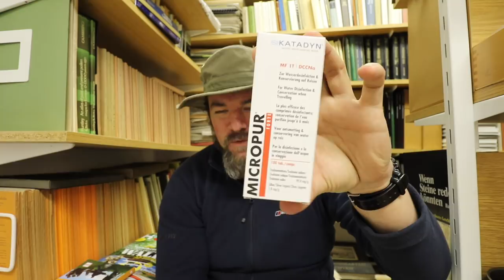Surival-Desinfektionsmittel - Ich hab mich mal schlau gemacht...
Warnung: Die Verwendung von (Trink-) Alkohol, Chlordioxid, Kaliumpermanganat und anderer nicht zur Wunddesinfektion zugelassener Substanzen sollte man solange sein lassen wie man an zugelassene Arzneimittel und eine umfassende medizinische Versorgung gelangen kann.
Lediglich auf Expeditionen und in Notfällen kann und sollte man über eine Anwendung von alternativen Substanzen nachdenken.
Wasserstoffperoxid hab ich übrigens weg gelassen. Scheint niemand wirklich verwenden zu wollen. Theoretisch kommt des aber auch in Frage.